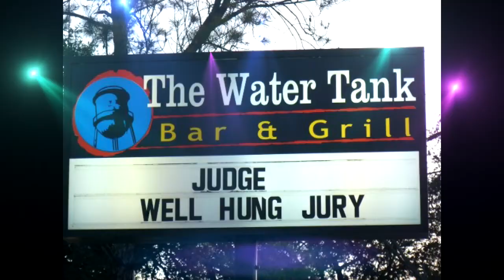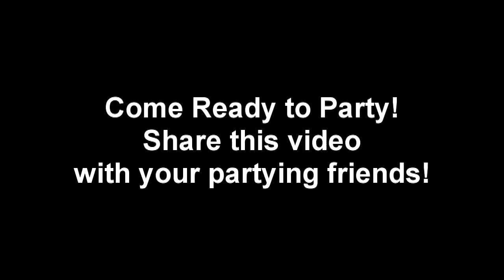Lou Dawg Nights at Water Tank Bar & Grill - Austin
Promotional video for Lou Dawg Nights at Water Tank Bar & Grill in Austin, TX